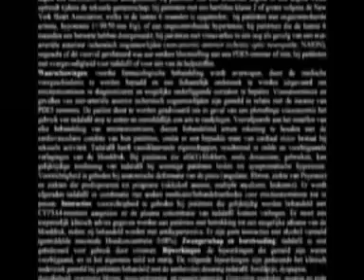VIAGRA COMERCIAL ENGRAÇADO